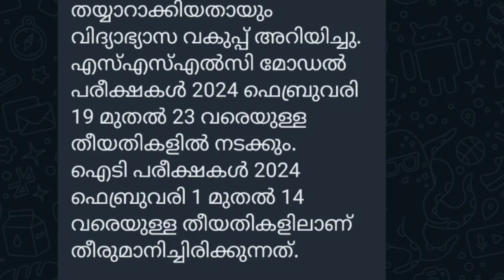2024 SSLC exam date published| SSLC exam date 2023 latest news SSLC exam2024